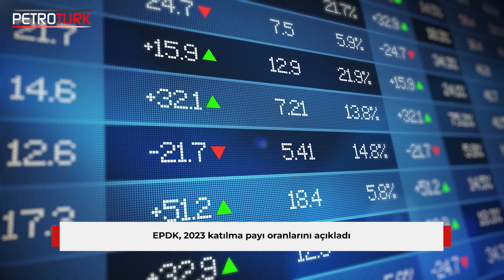"Yenilenebilir enerji açısından Avrupa'da 5, dünyada 12. sıradayız" | ENERJİ SEKTÖRÜNDE GEÇEN HAFTA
Silivri Doğal Gaz Depolama Tesisi Kapasite Artış Projesi, Cumhurbaşkanı Erdoğan'ın katılımıyla hizmete açıldı

Bakan Dönmez, Silivri Doğal Gaz Depolama Tesisi Kapasite Artış Töreni'nde konuştu

Bakan Dönmez: "Yenilenebilir enerji açısından Avrupa'da 5, dünyada 12. sıradayız"

Bakan Dönmez: "Doğu Akdeniz gazının pazarlara en ekonomik, en hızlı şekilde gidebileceği en iyi rota Türkiye"

EPDK, 2023 katılma payı oranlarını açıkladı

Rusya Başbakan Yardımcısı Novak'tan Avrupa'nın doğal gazdaki tavan fiyat uygulamasına tepki

AB ülkeleri güneş enerjisi yatırımlarını hızlandırdı